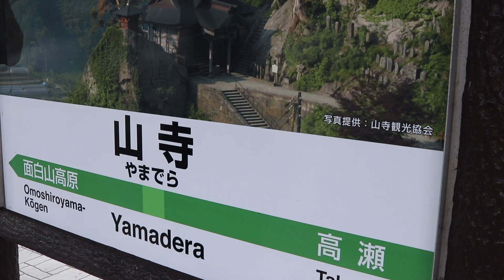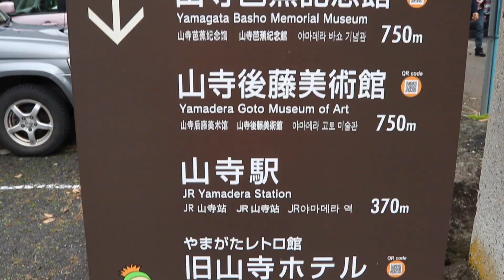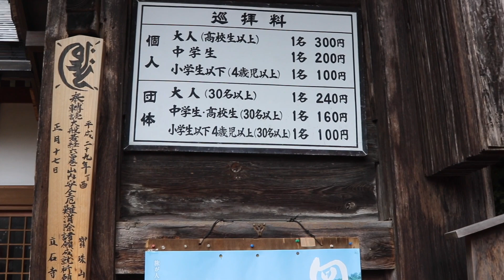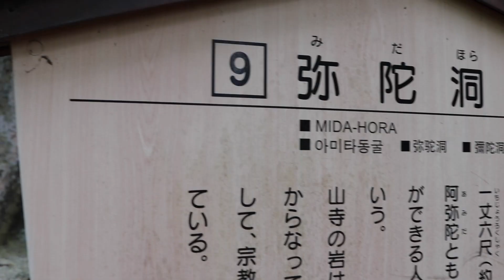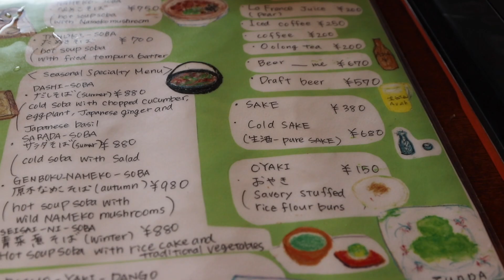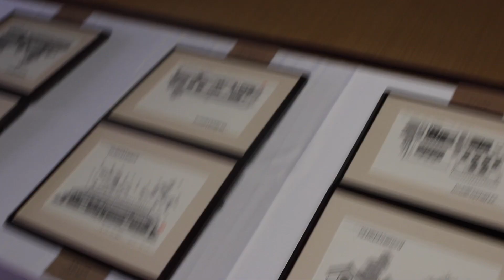YAMADERA // Exploring the Mountain Temple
For Culture Day 2017 (文化の日 Bunka no Hi), we explored Yamadera - a mountain temple in Yamagata Prefecture.

It's a beautiful temple complex that's only a short day trip away from Sendai! Check it out & let us know if you'd visit in the comments below!